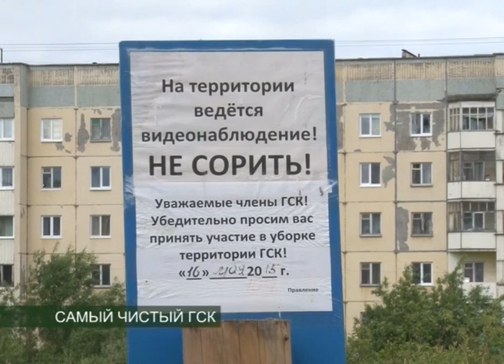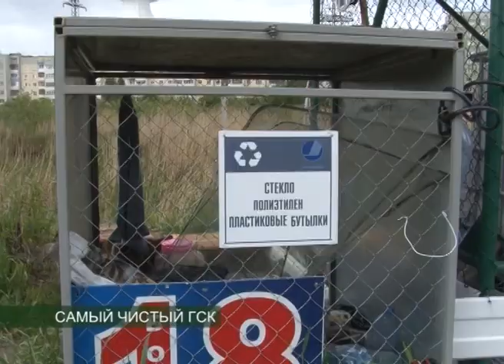САМЫЙ ЧИСТЫЙ ГСК